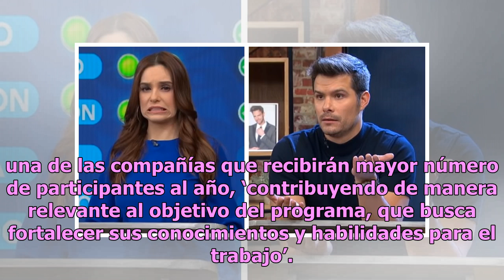¿Le vas a entrar? Bimbo recibirá 2 mil jóvenes por plan de capacitación de AMLO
Esta información podría interesarte: Grupo Bimbo abrirá sus puertas para capacitar y brindar experiencia a dos mil jóvenes en áreas estratégicas de la empresa. Esto como parte del programa que impulsa el presidente Andrés Manuel López Obrador. A través de un comunicado, Grupo Bimbo informó que parti...